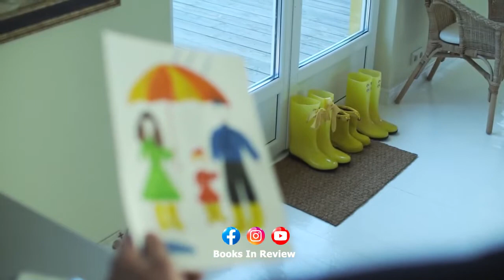Beti Aur Baap Daughter and Father Turi Writes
Cute baby funny video 😀😍